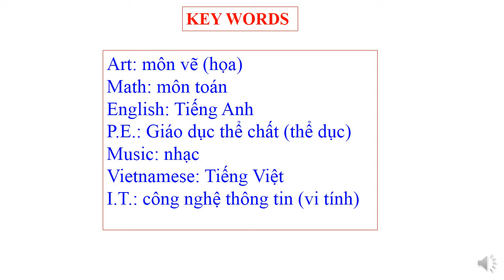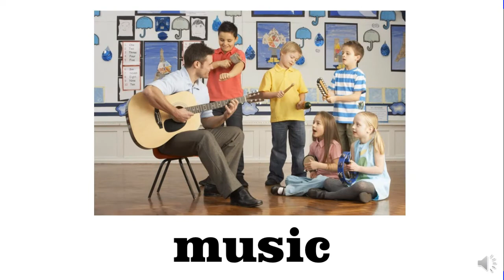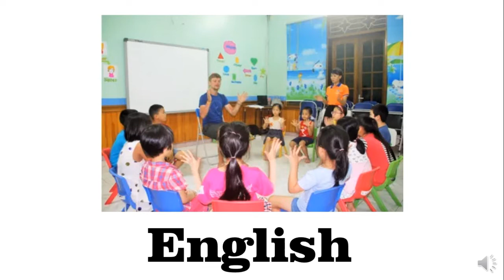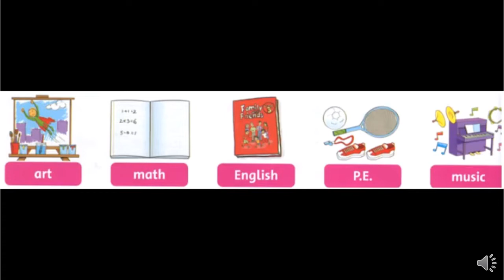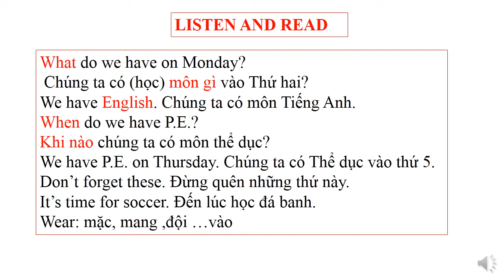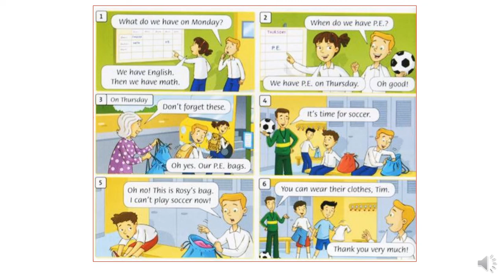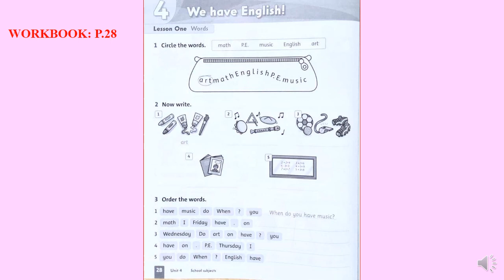TA3 Tuần 9 Tiết 1